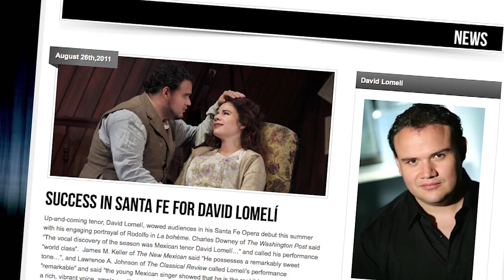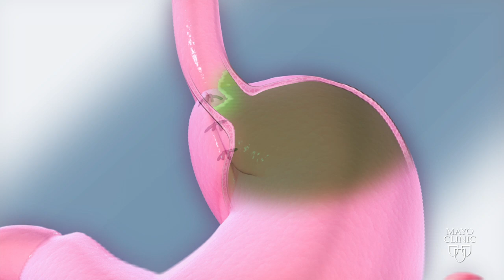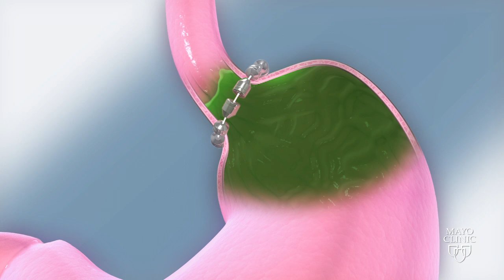More Than a Voice: Opera Star Seeks Help and Healing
Professional opera singer David Lomeli is considered by many to be one of the best up and coming tenors in the opera world. But medical issues threatened to hurt his career. His search for help led him to Mayo Clinic where doctors diagnosed and successfully treated Mr. Lomeli's conditions. He is now, once again, singing on the world's stage.